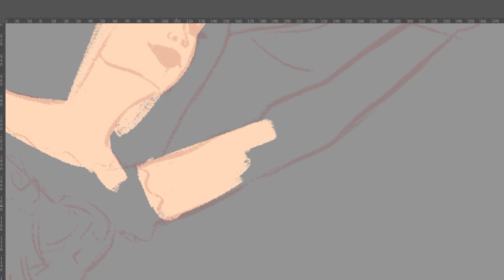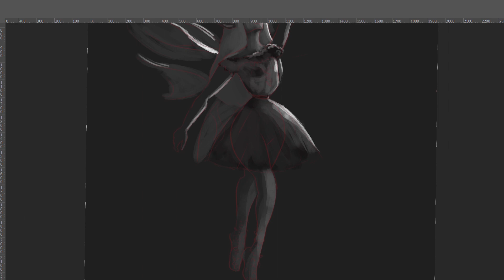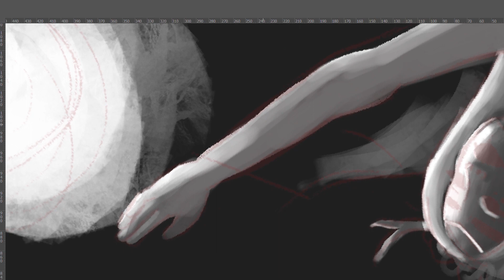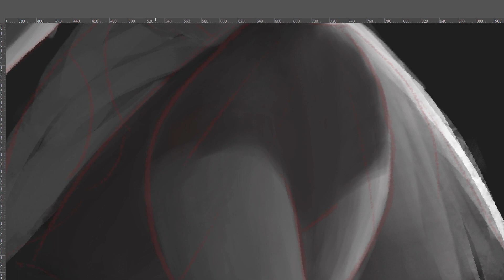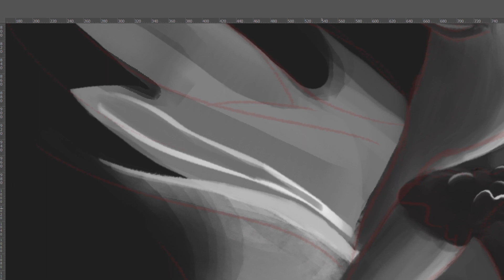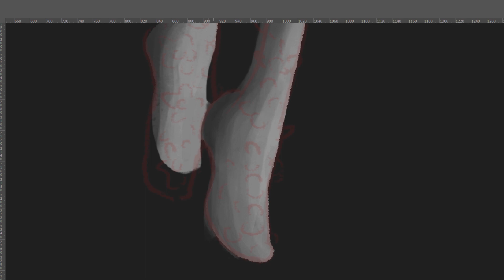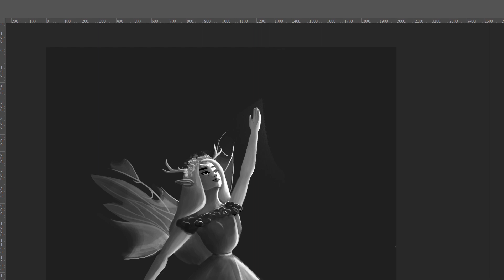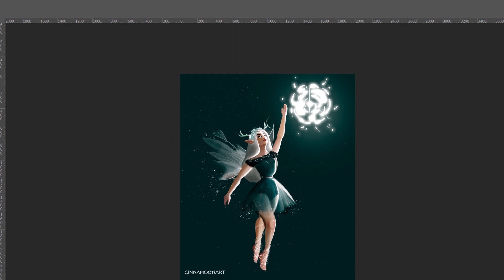Elemental Fairies 1/4 Water Fairy.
Water Fairy Speedpaint.